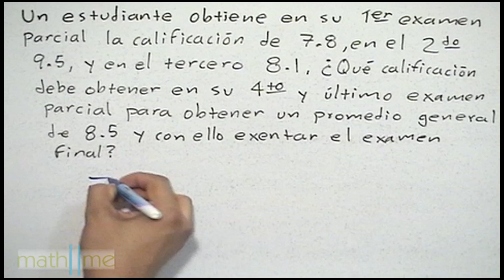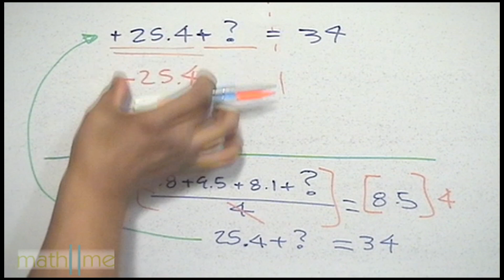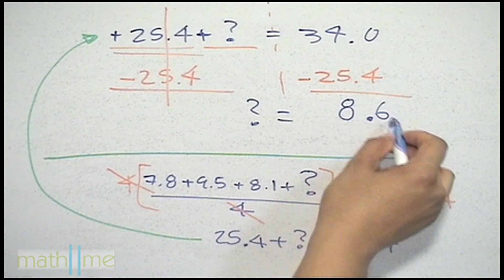Ecuaciones de primer grado con fracciones│problema 7